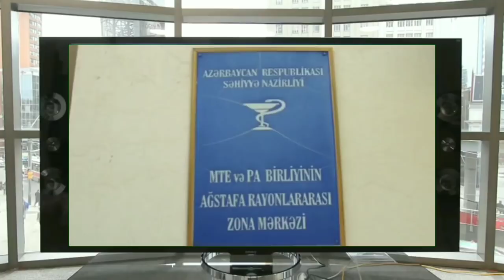Ağstafada “qan davası”: dörd ölü - TƏFƏRRÜAT - 8 nəfəri güllələyən şəxs polisə təslim oldu - RƏSMİ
Bu gün səhər saatlarında Ağstafa rayonunda Böyük Kəsik dəmiryol stansiyasının yaxınlığında, bazar ərazisində güllənmə hadisəsi qeydə alınıb.

Hüquq-mühafizə orqanlarından Oxu.Az-a bildiriblər ki, 1994-cü il təvəllüdlü Elnur Süleymanovun AK markalı avtomat silahdan atəş açması nəticəsində 4 nəfər ölüb, 4 nəfər yaralanıb.

Ölən şəxslərin adları da məlumdur. Onlar Sadıxlı kəndinin sakinləri 1961-ci il təvəllüdlü Musayeva Şərqiyyə Süleyman qızı və iki oğlu - Şəmiddin Musayev Fərrux oğlu (1978) və Novruz Musayev Fərrux oğludur (1984). Həlak olan daha bir nəfərin şəxsiyyəti dəqiqləşdirilir. Onun təsadüfi güllənin qurbanı olduğu bildirilir.

Yaralılar isə Əhmədova Lilpar Baba qızı (1964-cü il təvəllüdlü), Abdullayev İbrahim Rasim oğlu (1999), İsayev Nüsrət Məhəmməd oğlu (1951) və Həsənov Rəsul Abbas oğludur (1961). Onların əksəriyyəti ayaqlarından güllə yarası alıb.

İlkin məlumata görə, qətl qisas məqsədilə törədilib. Belə ki, Musayev qardaşları 15 il əvvəl E.Süleymanovun atası və əmisini torpaq davası zamanı qətlə yetiriblər. E.Süleymanov neçə ildir ki qardaşların azadlığa buraxılmasını gözləyirmiş. Qardaşlardan biri hələ də həbsxanadadır.

E.Süleymanovun AK markalı avtomat silahı haradan əldə etdiyi də araşdırılır.

Ağstafada üç nəfər güllələnib.

Oxu.Az-ın bölgə müxbiri xəbər verir ki, hadisə mübahisə zəminində baş verib.

Yaralılar da var.

Qətlin keçmiş məhkum tərəfindən törədildiyi bildirilir. Onun bu yaxınlarda azadlığa buraxıldığı deyilir.

Ağstafada səkkiz nəfəri güllələyən şəxs polisə təslim oldu - RƏSMİ
Daxili İşlər Nazirliyi və Baş Prokurorluğun mətbuat xidmətləri Ağstafada baş vermiş qətl hadisəsi ilə bağlı birgə məlumat yayıblar.

Məlumata əsasən, iyunun 17-də saat 08 radələrində Ağstafa rayonunun Böyük Kəsik kəndinin ərazisindəki kənd təsərrüfatı məhsullarının satış bazarında orada satıcı işləyən Sadıxlı kənd sakinləri - Şərqiyyə Musayeva, oğlanları Novruz və Şəmiddin, həmçinin Ağgöl kənd sakini Zeynəb Cəlilova odlu silahla qətlə yetirilib, daha 3 nəfər isə ağır bədən xəsarətləri alıb.

Məhkəmə-tibb ekspertinin iştirakı ilə hadisə yerinə və meyitlərə baxış keçirilib, oradan iş üçün əhəmiyyət kəsb edən digər maddi sübutlar götürülüb və zəruri prosessual hərəkətlər yerinə yetirilib.

Faktla bağlı rayon prokurorluğunda cinayət işi başlanıb, iş üzrə müvafiq ekspertizalar təyin edilib.

İlkin araşdırmalarla bu cinayətin Ağstafa rayonunun Sadıxlı kənd sakini Elnur Süleymanov tərəfindən şəxsi münasibətlər zəminində qisas almaq niyyətilə törədilməsi, bu zaman onun “Kalaşnikov” markalı avtomat silahdan istifadə etməsi müəyyən olunub.

E.Süleymanov Ağstafa Rayon Polis Şöbəsinə könülü gələrək təslim olub, cinayətin aləti olan odlu silahı istintaq orqanına təqdim edib.

Ağır cinayəti törətməkdə şübhəli bilinən E.Süleymanova Cinayət Məcəlləsinin qeyd olunan maddələrində nəzərdə tutulmuş ittiham elan edilərək barəsində məhkəmənin qərarı ilə həbs qətimkan tədbiri seçilib.

Sözügedən hadisənin ağırlıq dərəcəsi və geniş rezonans doğurması nəzərə alınaraq, eyni zamanda, cinayətin hərətərəfli, tam və obyektiv araşdırılması məqsədilə Baş Prokurorluğun və Daxili İşlər Nazirliyinin təcrübəli əməkdaşlarından ibarət qrup artıq Ağstafa rayonuna ezam olunub.

Hazırda cinayət işi üzrə zəruri istintaq və əməliyyat-axtarış tədbirləri davam etdirilir.

express xeberler,
en yeni xeberler,
en son xəbərlər azərbaycanda 2019,
en yeni xeberler bugun,
en son xeberler